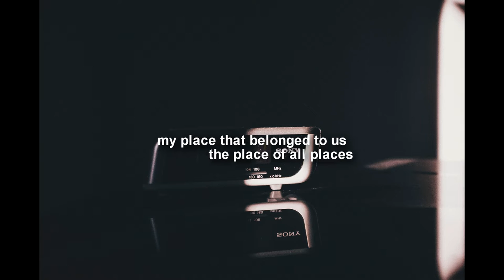Home: A Poem | Eli Oko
Spoken Word poem - home. By Eli Oko.

➤ Sony Vegas Tutorials: COMING SOON!